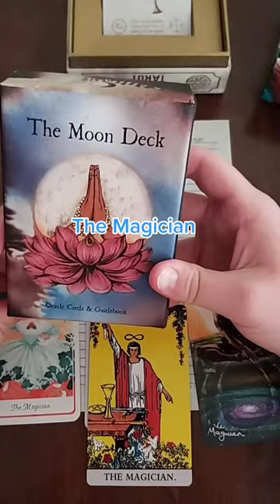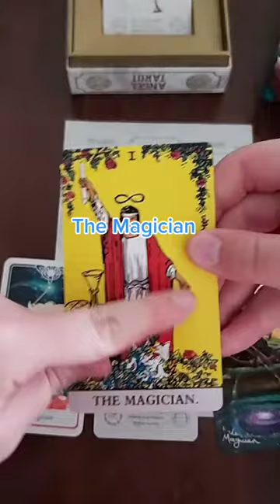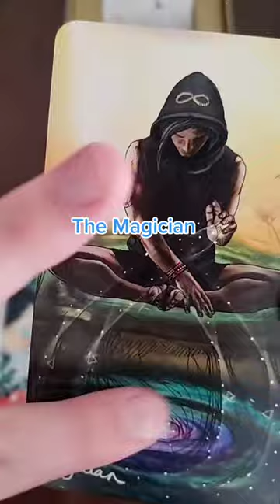The Magician: Mini Tarot & Divination University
The Magician Stands strong in his power ready to manifest.